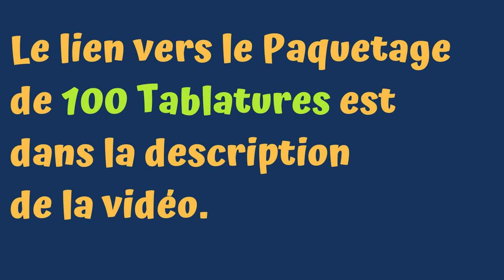jeux rythmiques avec des tablatures pour harmonica de chansons faciles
Tu peux utiliser le Paquetage de 100 chansons faciles de notre enfance en essayant de trouver les rythmes de chansons que tu ne connais pas :

🎵 HARMONICA 🎵

🎵 TOUS INSTRUMENTS 🎵